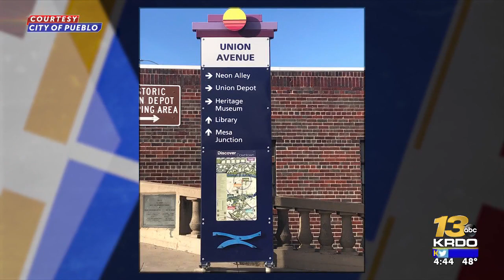Pueblo Wayfinding Project complete